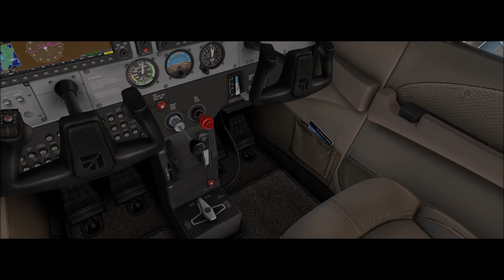X-Plane 11 #129 Cessna 172 Fly Virtual Jaguaruna ( SBJA ) Florianopolis ( SBFL )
▬▬▬▬▬▬▬▬▬ஜ۩۞۩ஜ▬▬▬▬▬▬▬▬▬▬
Mais Informações Logo a Baixo
▬▬▬▬▬▬▬▬▬ஜ۩۞۩ஜ▬▬▬▬▬▬▬▬▬▬